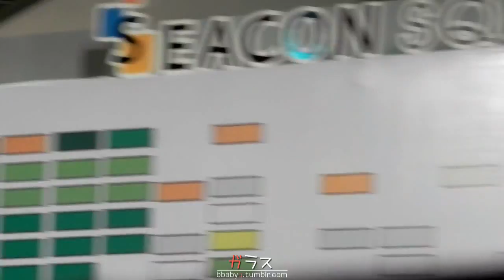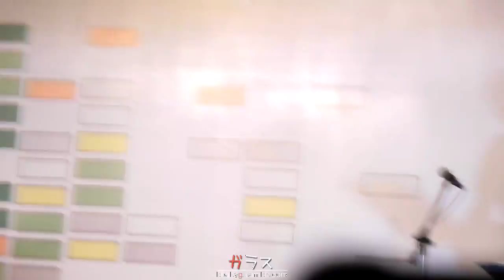[FANCAM] 121216 TheStar - Medley at Seacon Square